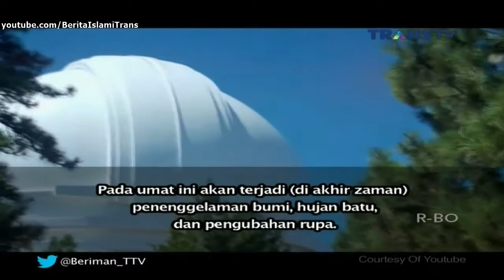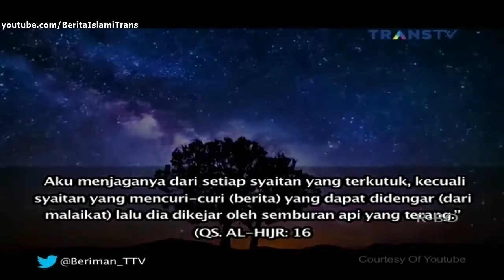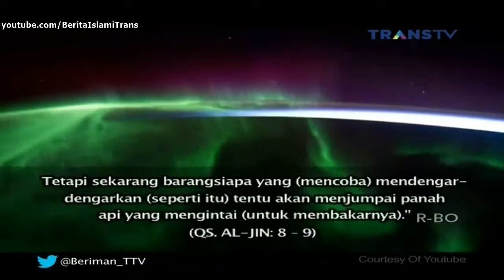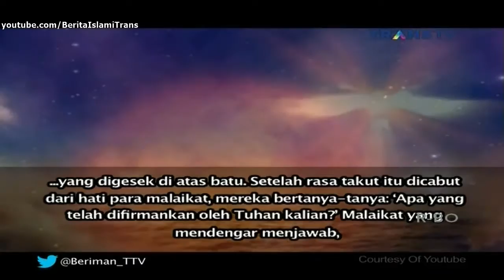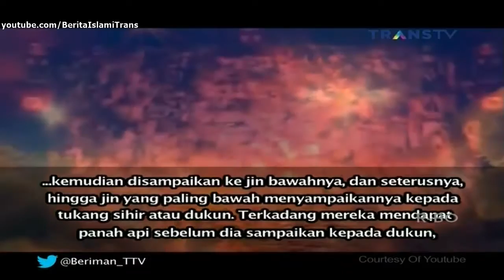ᴴᴰ Berita Islami Masa Kini Benarkah Meteor Alat Pelempar Setan yang Mencuri Berita dari Langit 10 Ju